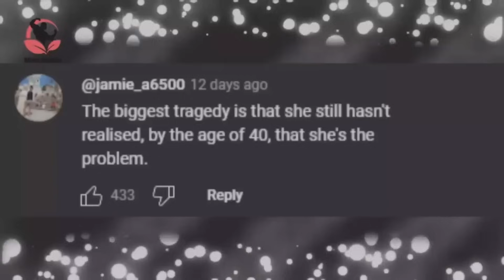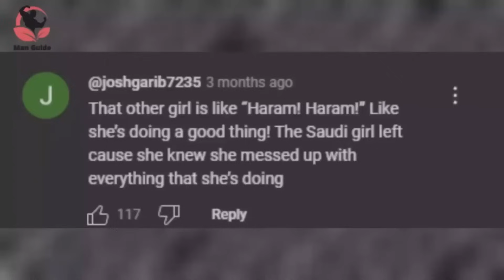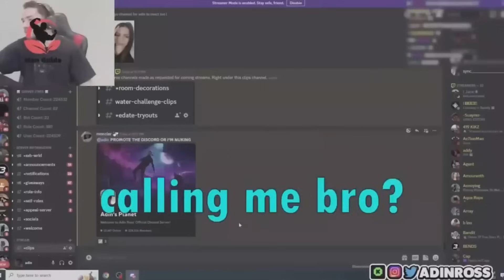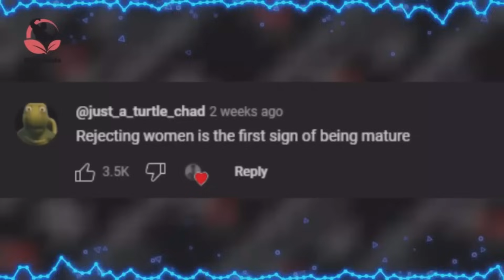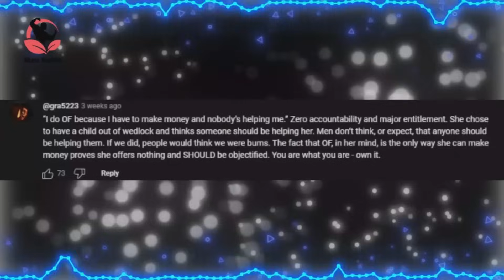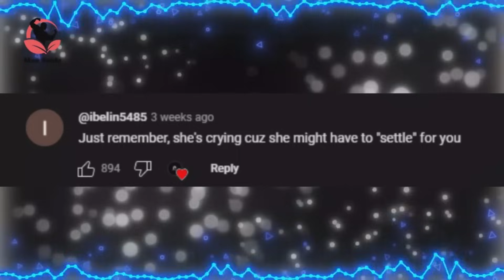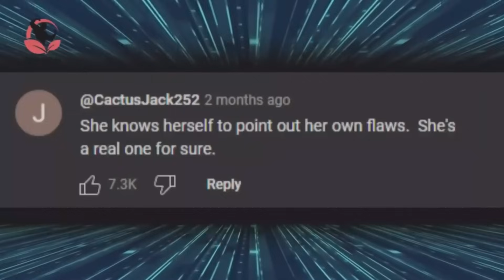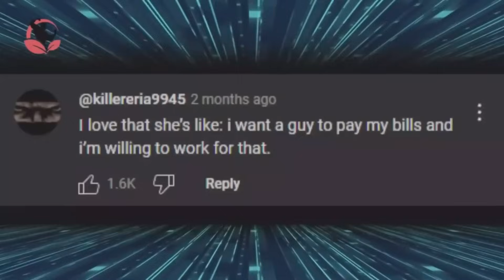20 Minutes Of Modern Women Regretting Feminism #1